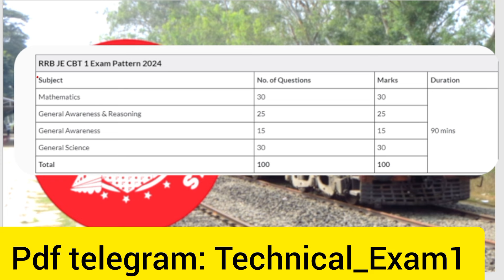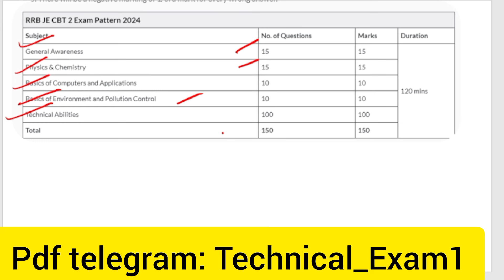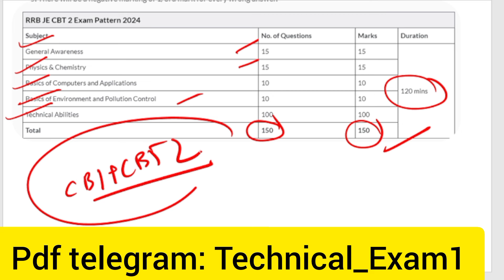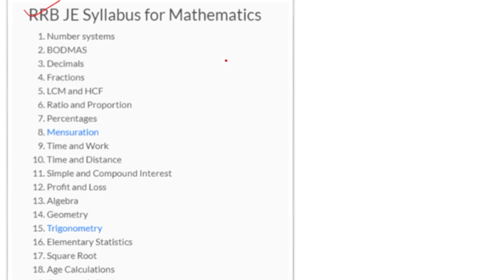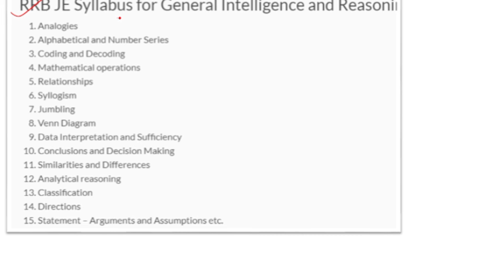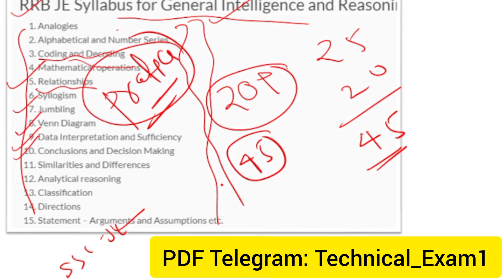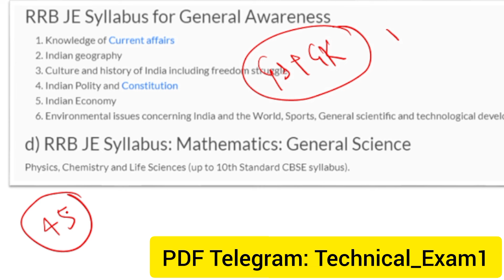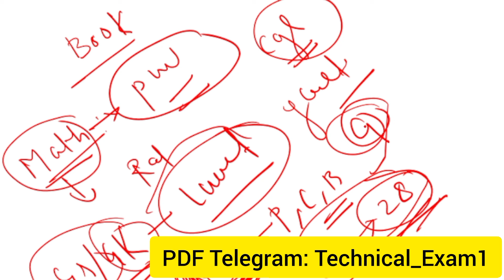Big News: RRB JE Expected Vacancy | RRB JE CBT 1 75+ Marks RoadMap | Railway New Vacancy | Book Best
Fateh SSC J.E. -
RRB J.E. Foundation Batch -

RRB JE syllabus best book

RRB JE Kaise crack kare

Railway Junior engineer vacancy